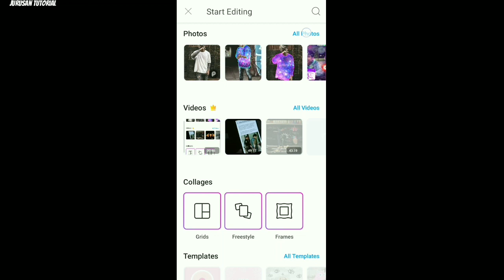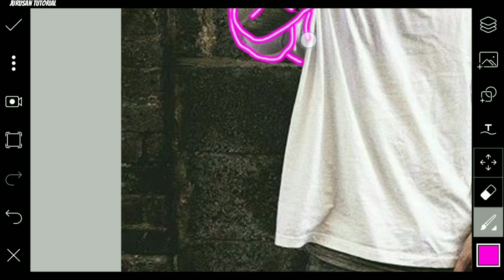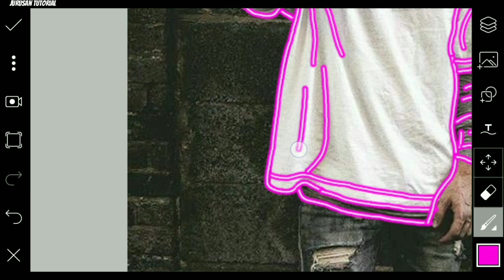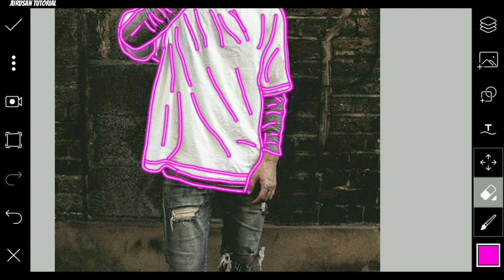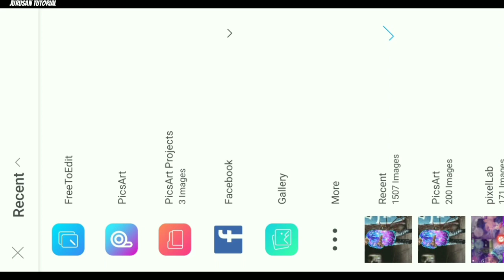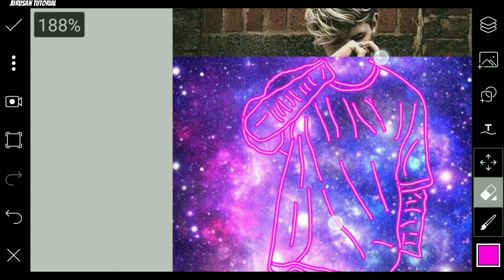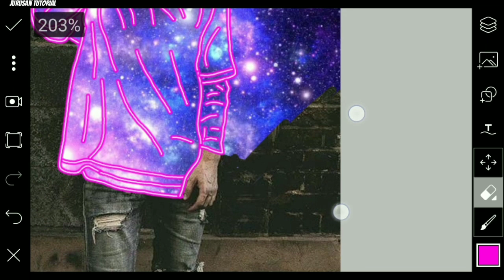PicsArt Neon Galaxy Cloth || PicsArt Editing Tutorial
Hi guys, di video kali ini saya akan berbagi edit foto Galaxy cloth di hp Android.

Aplikasi yang digunakan :
• PicsArt Pro :

Instagram jurusantutorial
Jurusan Tutorial